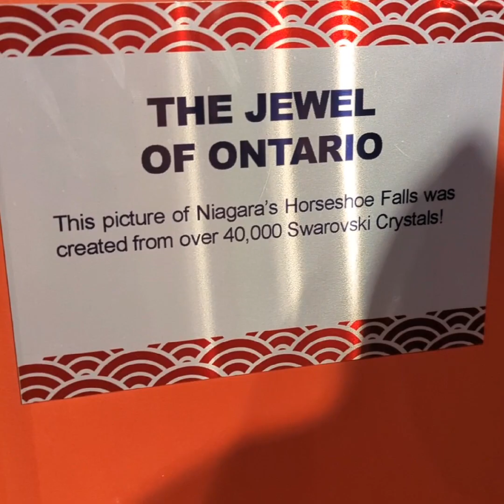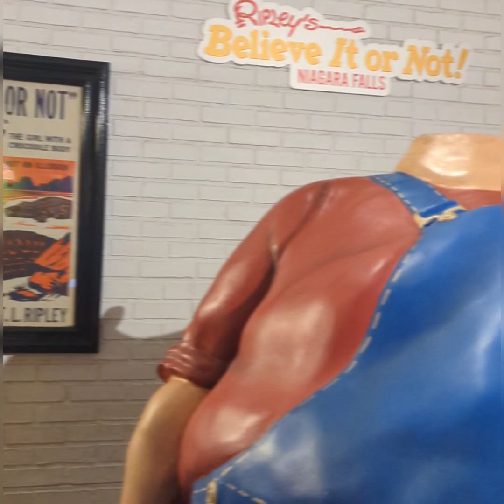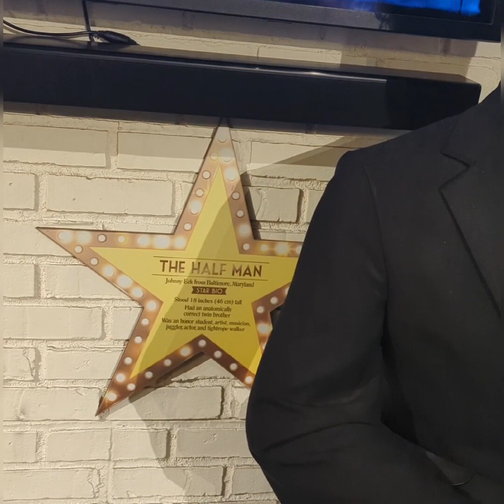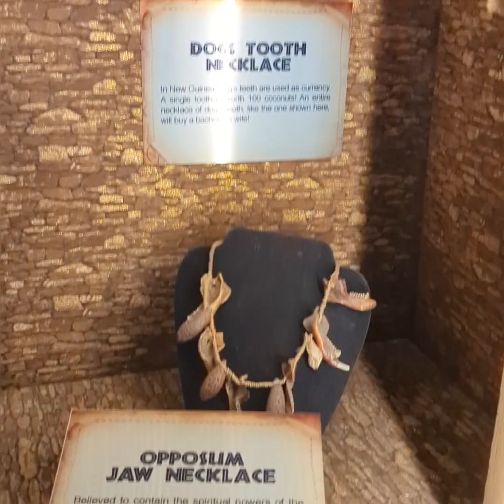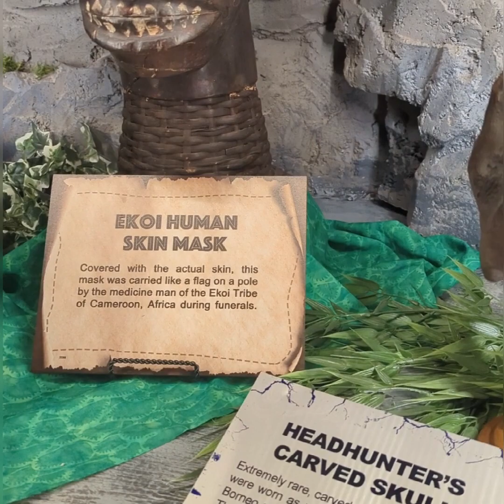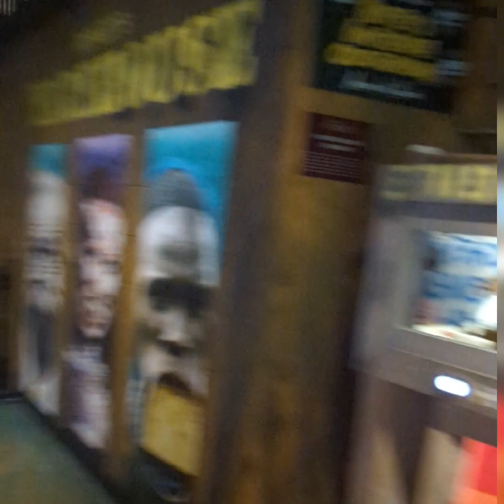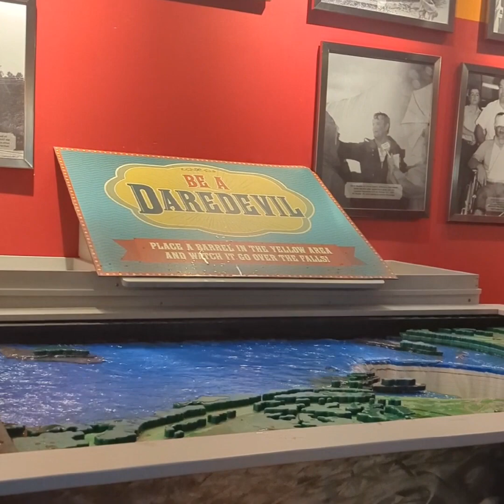RIPLEY'S BELIEVE IT OR NOT /CANADA DAY 2